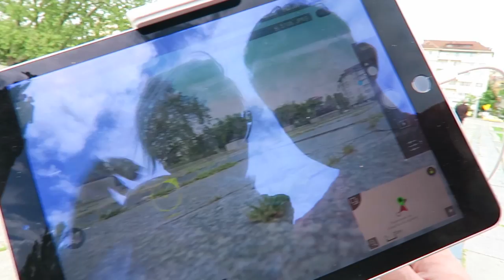"MY PHANTOM 4 MAIDEN VOYAGE DISASTER!!!" Generikb's Hermit In Bulgaria Vlog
1 MILLION subscribers, Nerdy space-age weight loss techology, and NO FLY ZONES!!!  Welcome to my  "Hermit In Bulgaria" VLOG series!!!